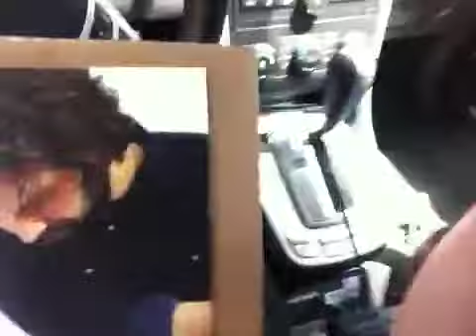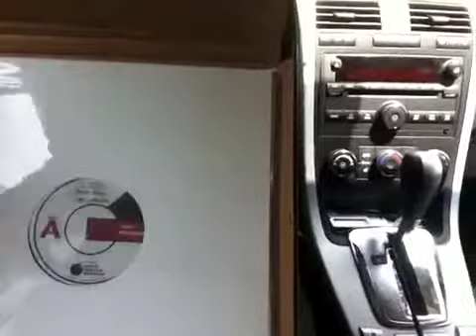David Ullman Production Vlog #49: Hot Off The Test Presses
Another benefit of "buying local." I was able to pick up test pressings of my new album from Gotta Groove Records on my lunch hour! Immediately after exiting the building, I tear into the carefully packaged records in my car like a kid on Christmas morning.